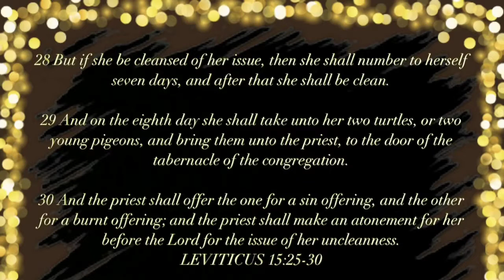Read Through the Bible Week 8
JoJo's Chronological Reading Plan...